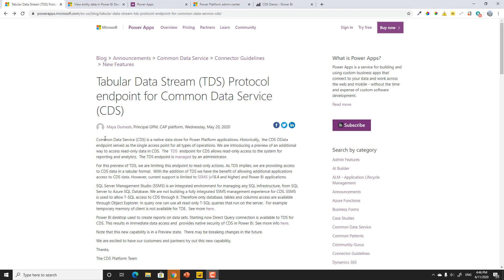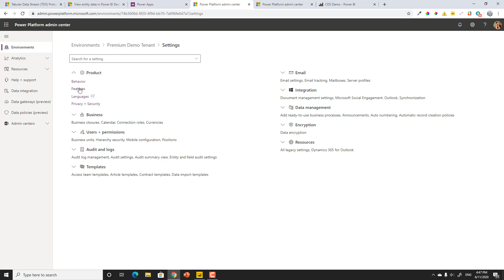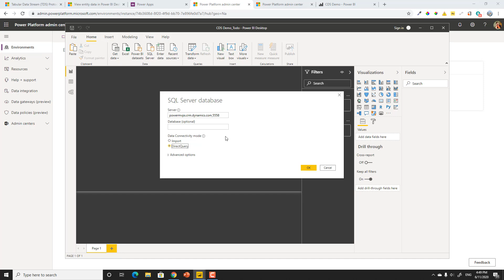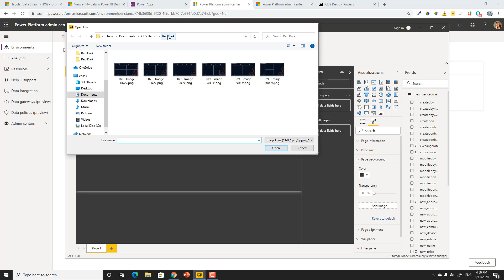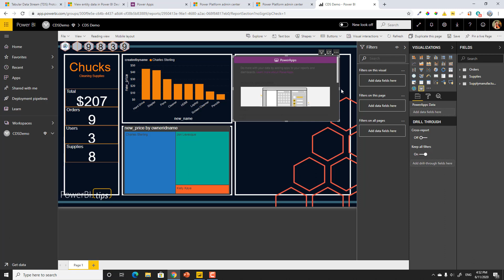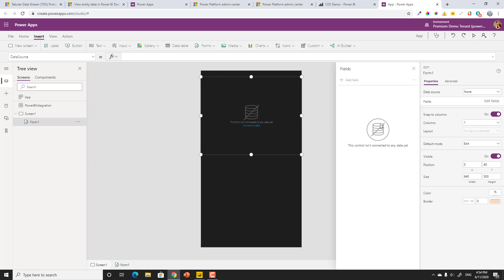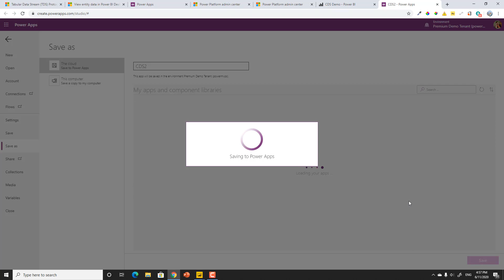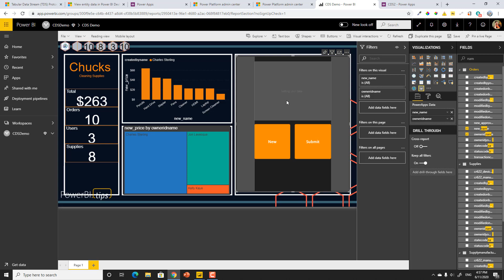Creating Direct Query Power BI reports with the Common Data Services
Common Data Service (CDS) is a native data store for Power Platform applications. This video illustrates how to use the preview of the  TDS  endpoint for CDS enabling near real time Power BI reports-which can be made update-able with Power Apps.